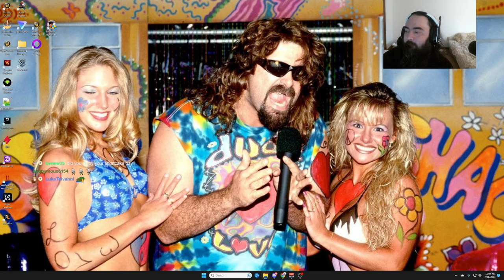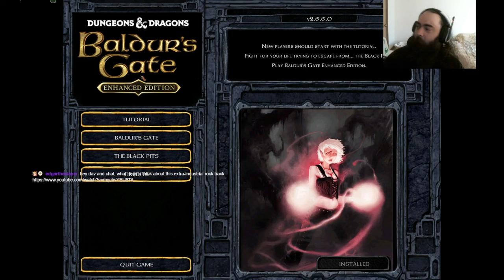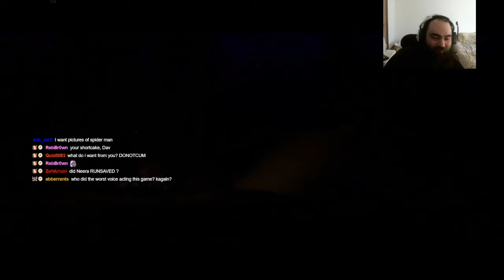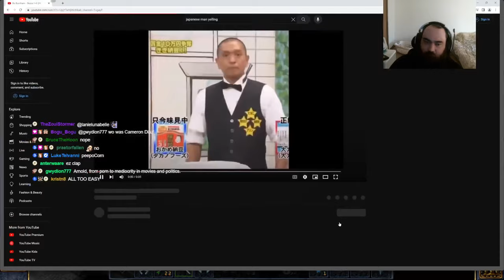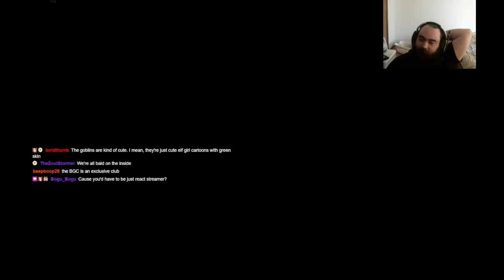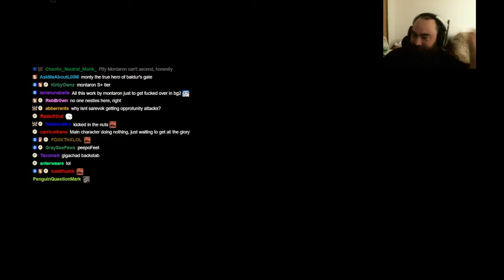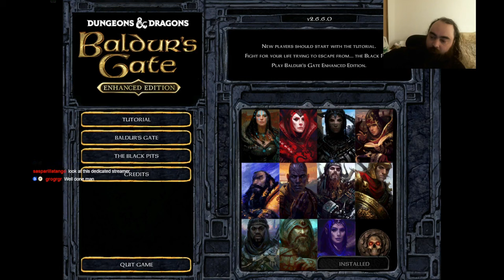Apollo Creed Monk Part 2 Baldur's Gate Hardcore playthrough Insane SCS no reload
Baldur's Gate Enhanced Edition Monk playthrough part 2. No reload run on insane difficulty with Sword Coast Stratagems (SCS), Rogue Rebalancing Mod (RR), Ascension Mod, Gibberlings 3 (G3) tweak pack installed for extra difficulty and Monk Overhaul.

0:00:00 // Stream start
0:01:21 // Nashkel Mines
0:30:21 // Fighting Nimbul
0:59:50 // Bandit Camp
1:27:08 // Starting Cloakwood
1:50:30 // Dealing with Bassilus
2:02:32 // Coastline areas
3:02:20 // Start of Durlag's Tower
3:14:28 // Narcillicus fight
3:33:19 // Cloakwood Mine entrance
3:58:36 // Clearing out Cloakwood Mine
4:25:20 // Davaeorn
4:34:15 // Baldur's Gate city
5:13:28 // Iron Throne
5:17:24 // Candlekeep
5:49:59 // Dealing with Prat
6:25:05 // Basilisk scrolling
6:52:52 // Ducal Palace
7:19:48 // BG 1 Final fight

If you want to watch me play live, click here for my Twitch stream

You will occasionally see me quick save at times because I have had crashes in the past.